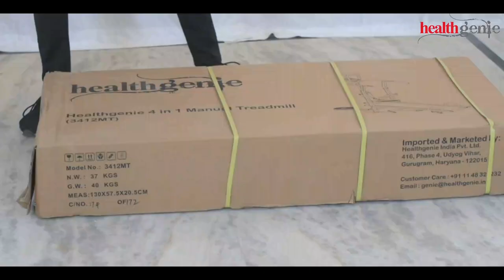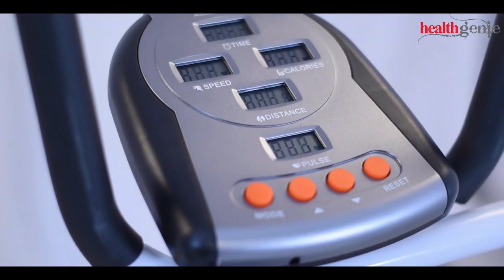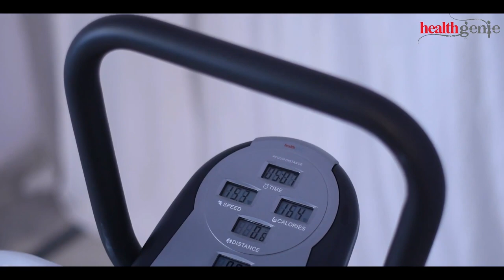Healthgenie 3412MT 4 in 1 Manual Treadmill Installation Guide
For buying Online :
Healthgenie 3412MT 4 in 1 Manual Treadmill
Healthgenie 6in1 Motorized Treadmill 4112M (2.0 HP) with Massager, Sit-ups, Tummy Twister, Dumbbells, Resistant Tubes, Max Speed 14 Kmph.
Healthgenie 3911M 1.0 HP Motorized Treadmill (1.0 HP)
Healthgenie Drive 4012M Motorized Treadmill (2.0 HP)
Healthgenie 5in1 Motorized Treadmill 4612A (2.0 HP)

About Healthgenie 3412MT 4 in 1 Manual Treadmill:
Healthgenie 4in1 Manualtreadmill is a non-motorized treadmill machine for home use comes with three additional features such as Twister, Stepper and Push Up Bars. It comes with digital Meter that measure Speed, Distance, Calories, Time and Pulse rate while running. The Pulse Sensors are attached on the handles used to measure pulse rate while running. Additional 3 Level Manual Incline is present for power training. The platform size of Manual Treadmill is 114x34cm. It is made up of thick and robust metal rods for heavy pounding. The weighing capacity of Manual Treadmill is approx 120kg. It comes with easy foldability feature. Wheels are given at the bottom for portability. It is a Lightweight exercise equipment that helps to burn calories, lose weight and reduce belly fat and improve fitness.

Warranty & Warranty Activation : 3 year warranty against frame & 1 year warranty on plastic & other parts. To activate your warranty, just call our customer care team within 30 days of purchase

Customer Care: Please call for Warranty, Installation Support or Any Other Queries (Working hours: Monday to Saturday from 10am to 6pm)